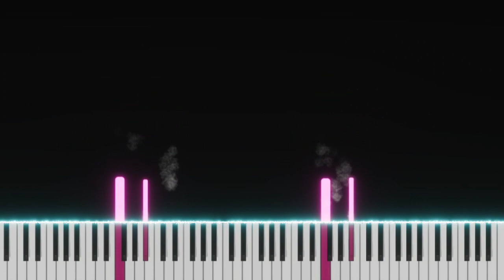Wrecking Ball | Miley Cyrus | Top American Songs | EASY SLOW Piano Tutorial